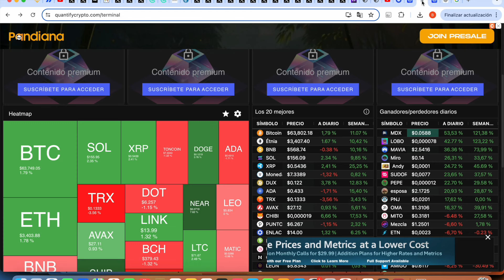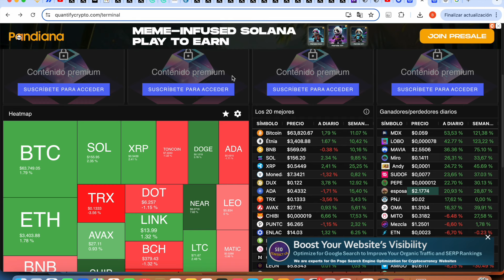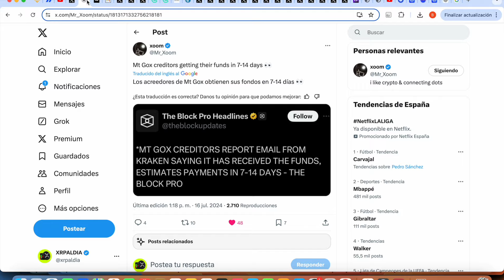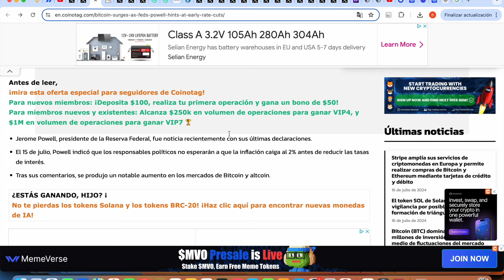🩸ESTE EVENTO SERÁ DOLOROSO🩸MT. GOX MUEVE BILLONES EN BTC ⚠️xrp